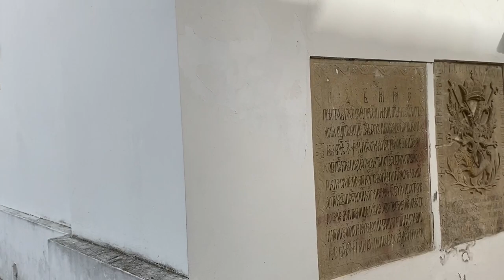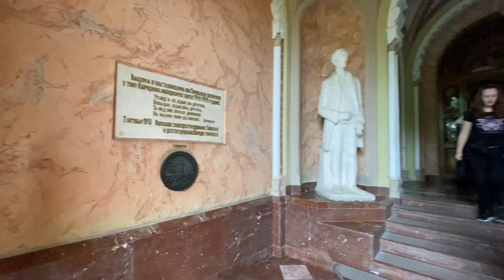Ekskurzija VLOG | Dan #1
Ljudi, dobrodošli u prvi vlog sa ovogodišnje ekskurzije. Prvog dana posetili smo manastire Hopovo, Krušedol, kao i Sremske Karlovce, a usput smo imali pravu avanturu koju ćete videti u ovom snimku!
Uživajte!